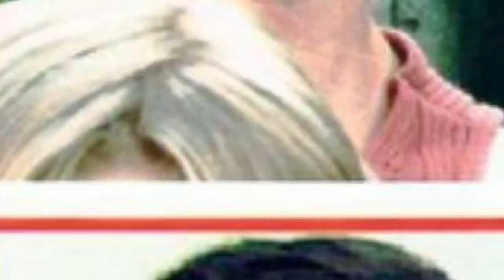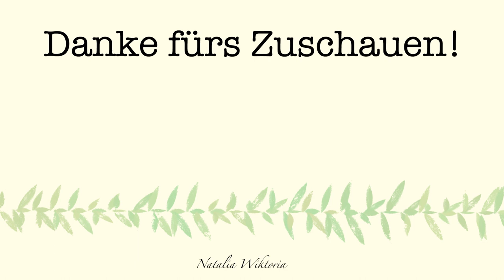Hat die Polizei versagt? | Der Fall Sabine Dardenne/Marc Dutroux | True Crime | deutsch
Hallo zusammen und herzlich Willkommen zu einem neuen True Crime Video! Macht es euch bequem :)